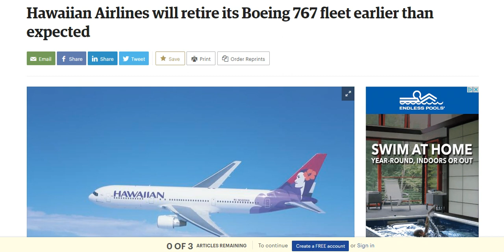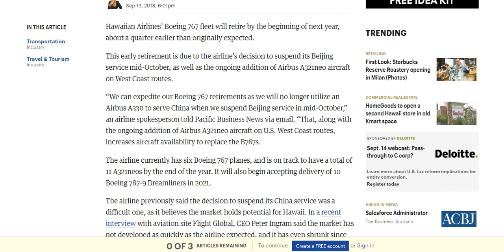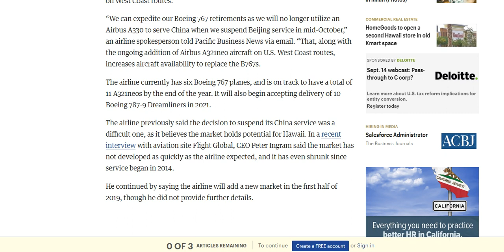Hawaiian Airlines Retires 767 Fleet Early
Hawaiian Airlines has announced the early retirement of it's 767 fleet due to the airline ending it's Beijing route and wants to focus on it's west coast routes with the Airbus a321neo fleet.

Hawaiian Airlines has said that the retirement will be a quarter earlier than originally announces.